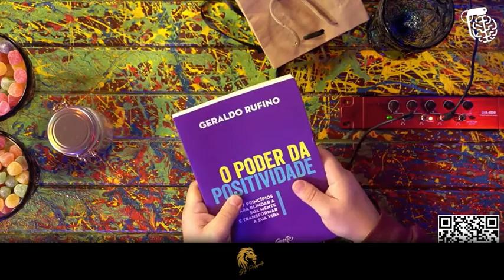Motivação Dê o Seu Melhor pelo seu proposito, com Certeza você vai alcançar GERALDO RUFINO.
A disciplina é uma das habilidades mais importantes e úteis que todos devem possuir. Ela é essencial em todas as áreas da vida, tanto na pessoal quanto profissional, e, embora a maioria das pessoas reconheça sua importância, poucas se esforçam verdadeiramente para colocá-la em prática.

 Vídeos Motivacionais com o propósito de impulsionar as pessoas, para que ajam e atinjam seus objetivos. A motivação é o que explica por que pessoas iniciam, continuam ou terminam um certo projeto ou focam em um objetivo em um momento determinado. Os estados motivacionais são comumente entendidos como forças atuantes dentro do agente que criam uma disposição para se envolver em um comportamento direcionado a um objetivo, utilizamos o símbolo do Leão pois admiramos a força, coragem e determinação que ele tem!  Todos nós precisamos de um pouco de gás extra todos os dias para realizar nossas atividades e atingir nossos sonhos. Acontece que muitas vezes estamos em dias ruins e um vídeo pode, muitas vezes, mudar essa situação.  Esse canal foi criado com  o propósito de produzir conteúdo motivacional sem enrolação (Vídeo de motivação, histórias de sucesso, palestras motivacionais e reflexões), que te ajude a ir ao próximo nível.

• Ser perseverante.

• Capacidade de não desistir, apesar das falhas e dos contratempos.

• Ter autocontrole.

• Capacidade de resistir a distrações e tentações.

• Tentar várias vezes até conseguir realizar o que você se propôs a fazer.

The Dark Glow of the Mountains de Chris Zabriskie é licenciada de acordo com a licença Atribuição 4.0 da Creative Commons.